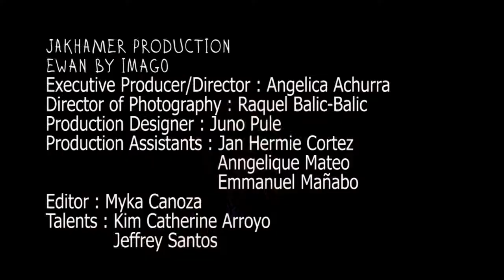Ewan by JAKHAMER PRODUCTION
Directed by: Angelica Achurra